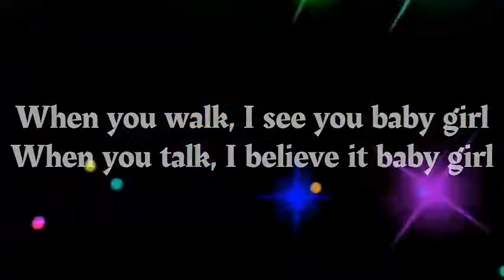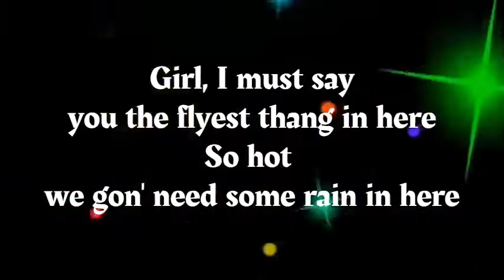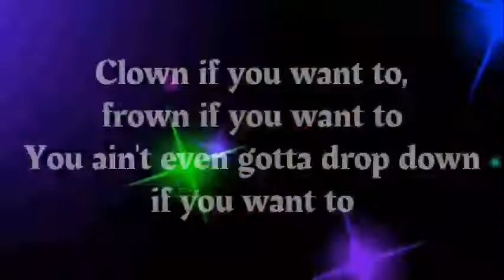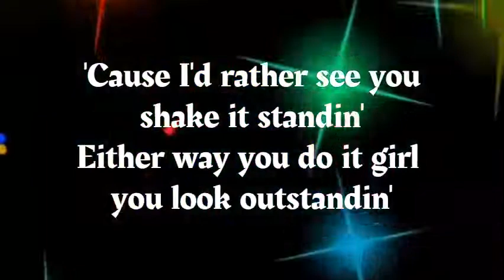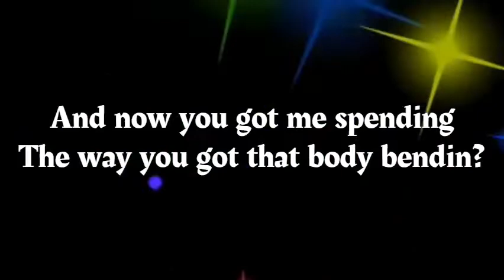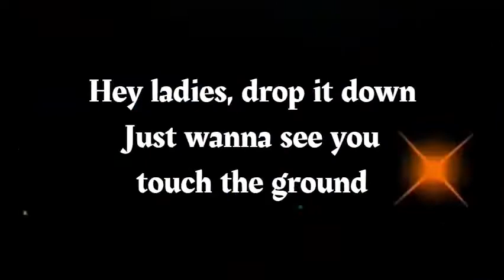Neon Park-Rhythmkane/Akon-Bananza (Belly Dancer)Lyrical video/tiktok hit song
Neon Park
Rhythmkane
I do not own the rights of the song I use in this video, Full credits to the Artist and copyright owner, I I believe that my purpose of using their song as part of my video is fair use under the copyright law because it is non-commercial and transformative in nature, use no more of the original work than necessary for the songs purpose, and it does not compete of the original work and could have no negative effect on the market,
The Orchard Music
On behalf of: Talking Cat Records